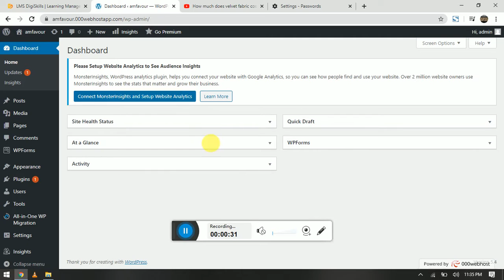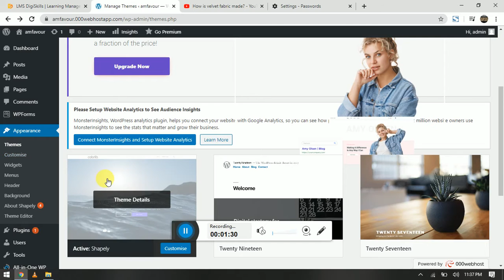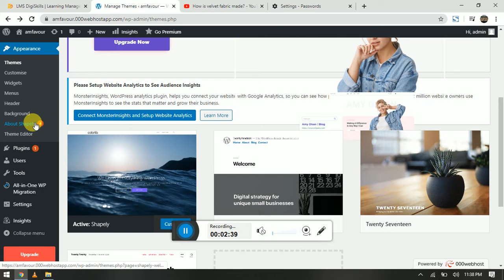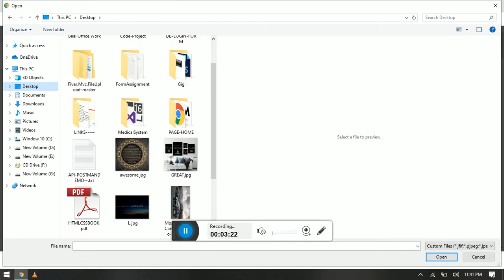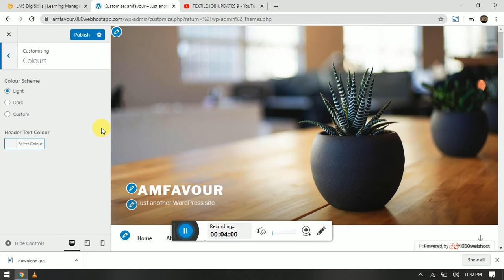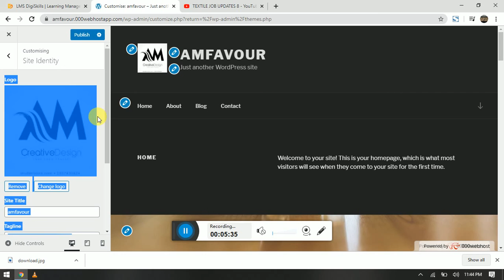Wordpress ThemeChange and Customize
WP!No Coding